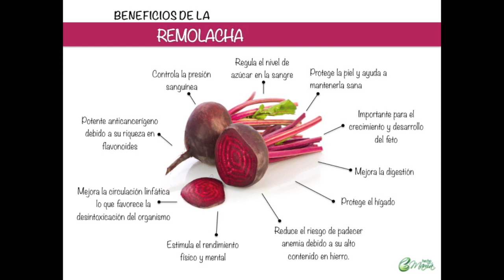AVENA, REMOLACHA Y MANZANA-Recetas Nutritivas para Bebés y Niños-HECHOxMAMÁ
*Receta ideal para bebés de 8 meses de edad y mayores.
*Las recetas publicadas en HechoxMamá son una guía y no pretende reemplazar las recomendaciones del profesional de salud.

La receta de papilla/puré de Avena, Remolacha/Betabel y Manzana ofrece un alto contenido en hierro, ideal para reducir el riesgo de padecer anemia.

INGREDIENTES:
1 remolacha/betabel/beterraga/betarraga
2 manzanas
1/4 de taza (60ml/ 4 cdas.) de avena en hojuelas
1 taza de agua